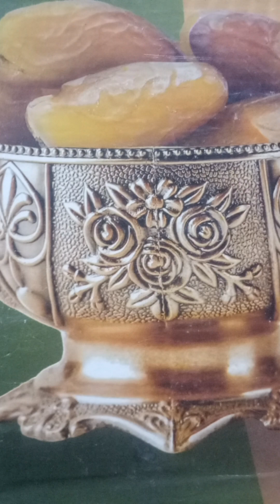July 3, 2023